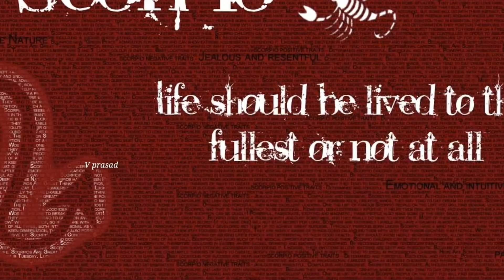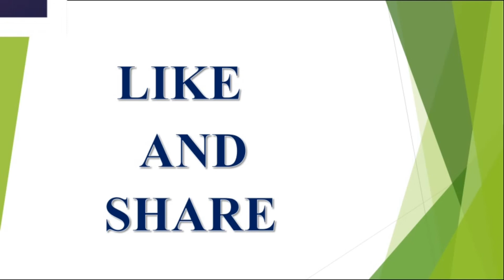18 నవంబర్ - 24 నవంబర్ 2018 | వృశ్చికరాశి వారి రాశి ఫలాలు | Weekly Rasi | Horoscope | Astro...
18 నవంబర్ - 24 నవంబర్ 2018 | వృశ్చికరాశి వారి రాశి ఫలాలు | Weekly Rasi | Horoscope | Astro...

2018 ,వి ప్రసాద్ హెల్త్ టిప్స్ ఇన్ తెలుగు , V Prasad Health Tips In Telugu, Mesha Rashi (Aries Horoscope)